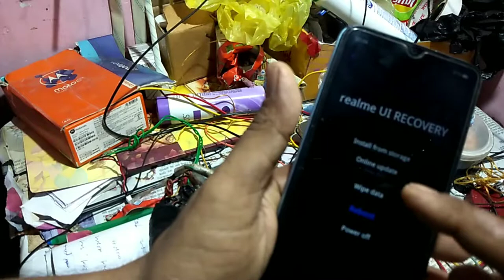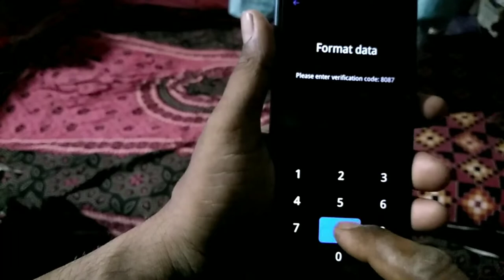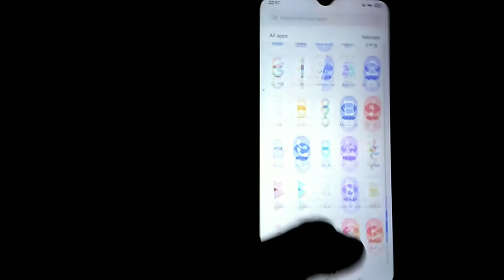new realme mobile.